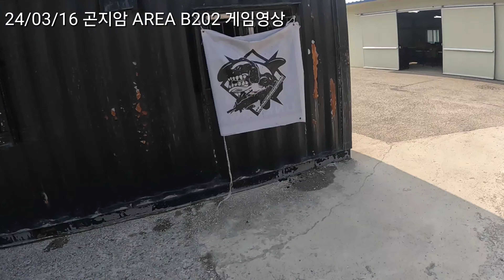24/03/16 곤지암 AREA B202 서바이벌 게임영상(4K)